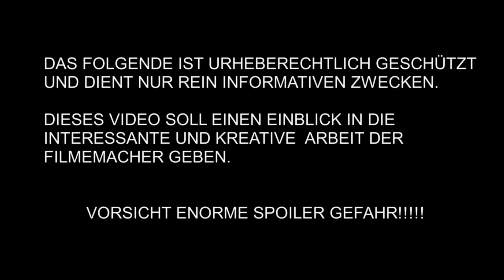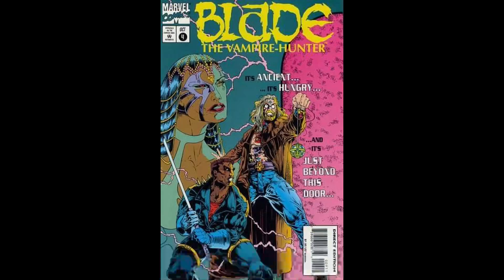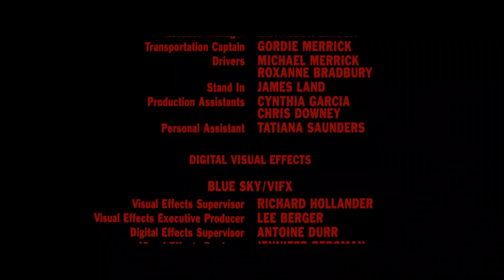Blade (1998) - Rückblick / Review Deutsch (Dokumentation)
Eine Interessante Dokumentation zum Marvel Superheldenfilm mit Wesley Snipes in der Hauptrolle. Die Entstehung des Films, das Franchise und meine Meinung zum Film selbst gibt es im Video.

Nacht für Nacht tobt in Los Angeles ein Krieg, in dessen Mittelpunkt ein unerschrockener Kämpfer steht: Blade! In der Nacht seiner Geburt wurde seine Mutter von Vampiren umgebracht. Der Beginn eines einzigartigen Schicksals: Blade ist halb Mensch, halb Vampir. Er kämpft mit der Stärke beider Welten und hat keine ihrer Schwächen. Und nun zieht er in eine blutige Schlacht, um seine Mutter zu rächen. Blades größter Feind im Kampf gegen die nächtlichen Killer ist Deacon Frost, ein junger Vampir, der nur von seinem unstillbaren Macht- und Bluthunger getrieben wird. Sein Ziel: die totale Vernichtung der Menschheit!